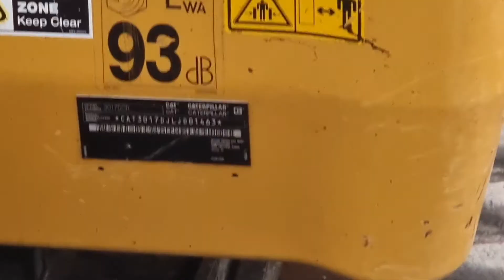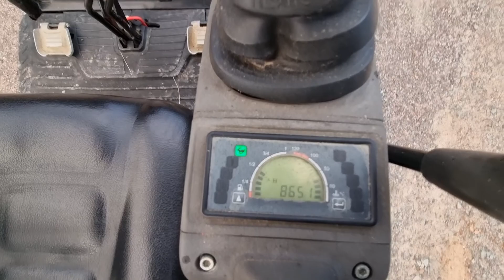For Sale 2016 CAT301.7D 1.7T EXCAVATOR SINGLETON NSW 2330